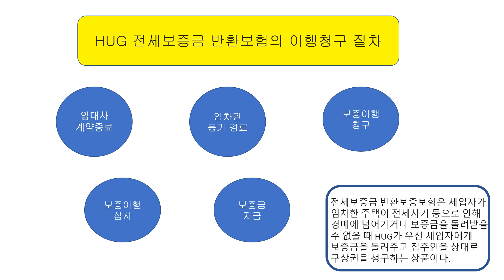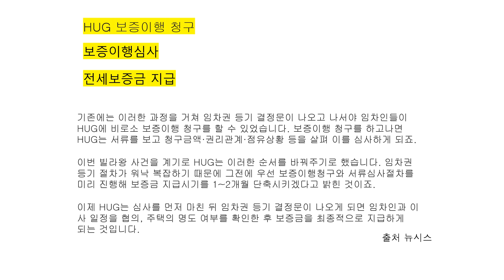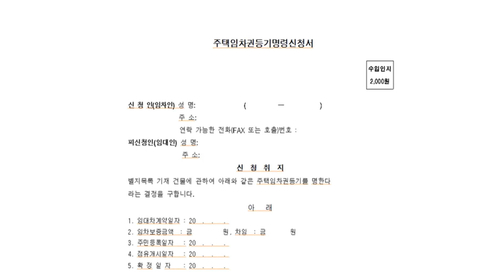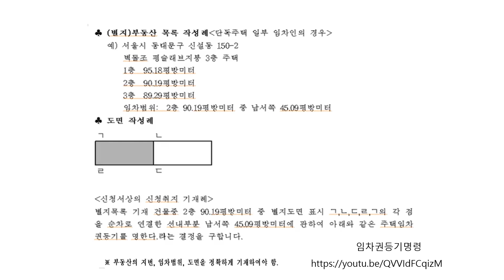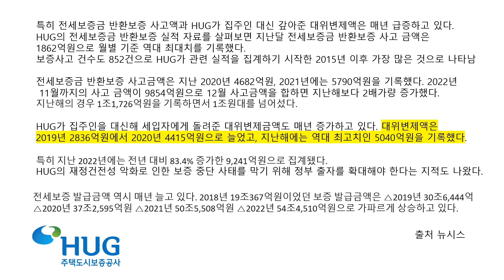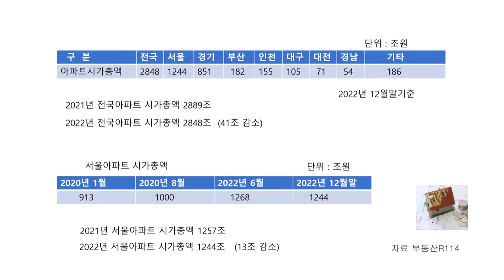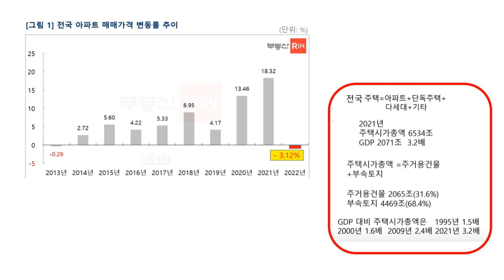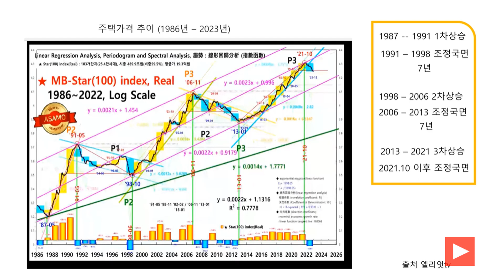주택도시보증공사(HUG) 전세보증금 반환 이행 청구 절차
전세보증금 반환보증보험은 세입자가 임차한 주택이 전세사기 등으로 인해 경매에 넘어가거나
보증금을 돌려받을 수 없을 때 HUG가 우선 세입자에게 보증금을 돌려주고 집주인을 상대로
구상권을 청구하는 상품이다.

HUG 전세보증금 반환보험의 이행청구 절차는  ▲임대차계약 종료 ▲임차권등기 경료
▲보증이행 청구 ▲보증이행 심사 ▲보증금 지급의 단계로 이뤄져 있습니다.